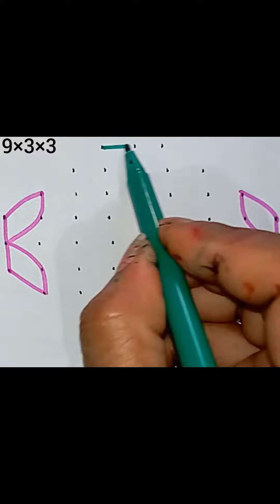Beautiful Rangoli For Special Occasion With Simple and Colourful Rangoli 9×3×3